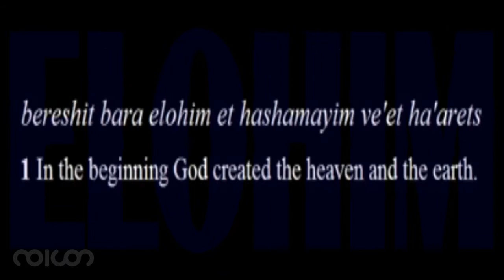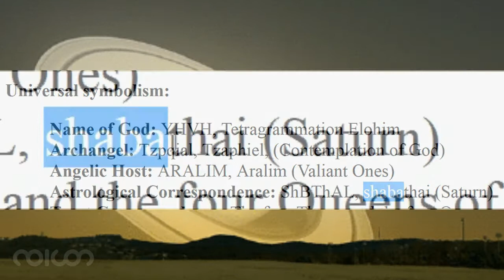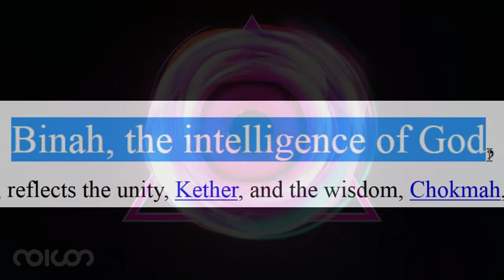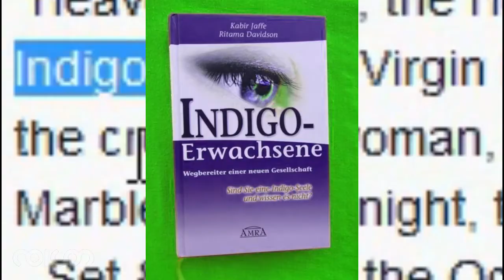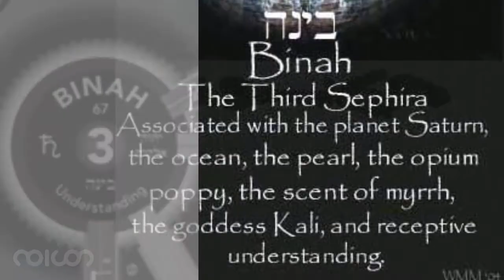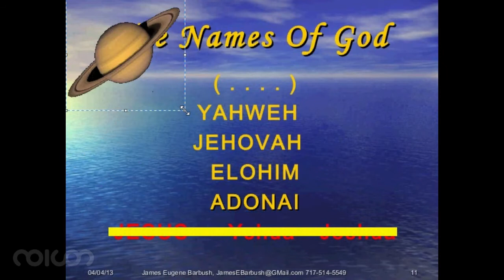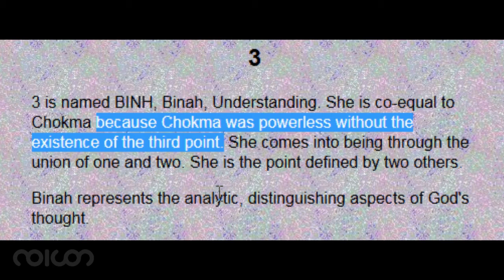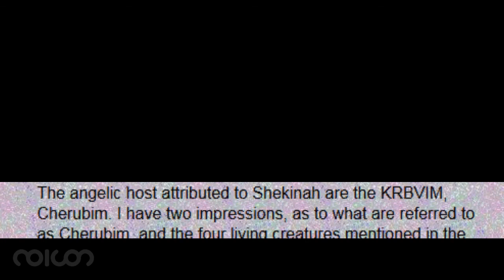nv155 Elohim II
Der Link zwischen den Elohim (den geflügelten Göttern/Gottessöhnen, die zum Menschen kommen und mit seiner Tochter Nachwuchs zeugen, siehe Noah in Babylon) und dem, was die Hebräer - die nicht an Jesus glauben und darum den Vater in Wahrheit gar nicht kennen - Gott nennen (El, El Elyon, El Shaddai, YHWH, etc.) ist Binah Saturn.

Das Reich von Jesus ist nicht von dieser Welt (dh. in Ewigkeit, nicht in der Vergänglichkeit von Zeit und Raum), wie er sagt.

Das Königreich von JHWH aber ist Malkuth, diese Welt. Hier unten, wo die Erde sich befindet, in der Finsternis der Materie, im "Universum", hier herrscht nicht die Ewigkeit, sondern die Zeit. Dh. Hier unten herrscht nicht die Wahrheit und das Leben, sondern die Täuschung und der Tod.